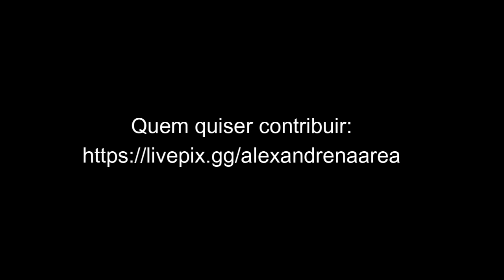🟪 Ó Ó Ó Ó... (CORTE DA LIVE)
💻 Configurações do meu PC:

Processador: fx 8320e
Mobo: Ga970 USB3
GPU: gtx 750 ti 2gb gddr5